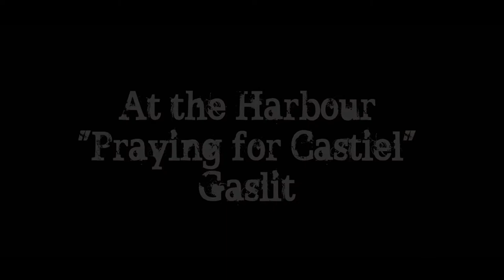At the Harbour Praying for Castiel Oficial Music Video Preview